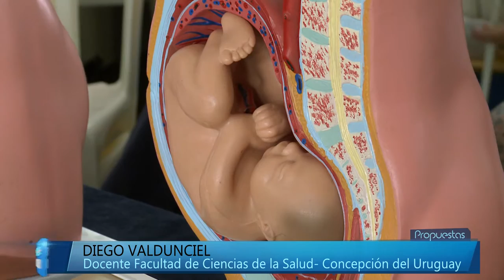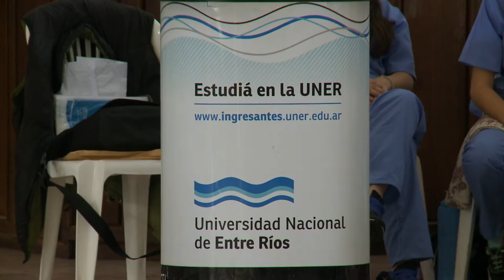Feria de carreras en Concepción del Uruguay 2016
Como parte de la actividad de difusión de la propuesta académica y de servicios de nuestra Universidad, personal de la Secretaría de Extensión Universitaria y Cultura realiza charlas y participa en ferias en distintas localidades, destinadas a estudiantes de los últimos años del nivel secundario.